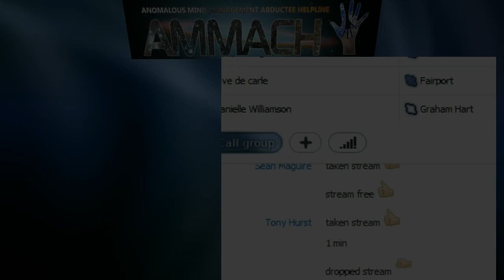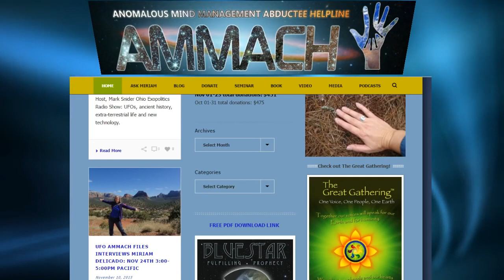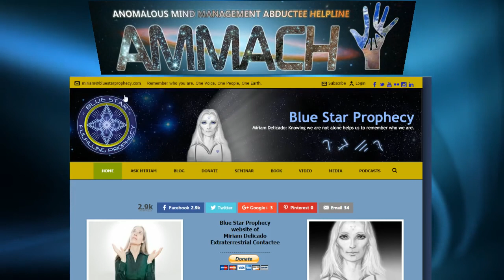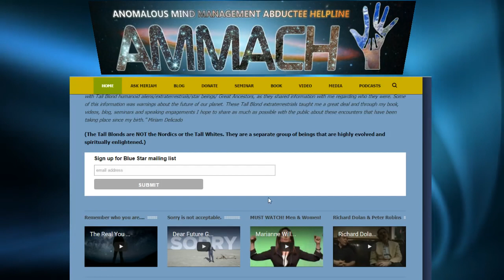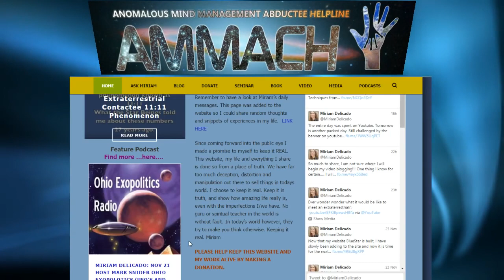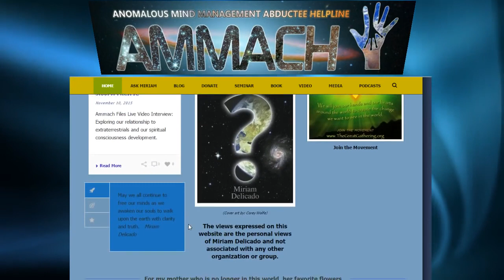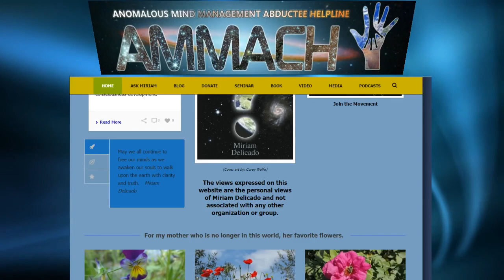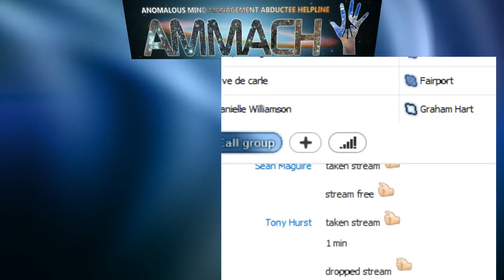#58 MIRIAM DELICADO The Ammach Files 24 11 15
The Ammach Files with Joanne Summerscales meets Contactee, Canadian, MIRIAM DELICADO shares with us her experiences of the tall blondes in an iconic moment in her life in 1988 when as a 22.

Miriam Delicado, while driving with friends along a British Columbia highway in 1988, experienced an alien abduction and subsequent communication with aliens known as the Tall Blonds. While.

The Ammach Project was founded  23 2017, and superseded by The ET Newsroom in 2017. This unique resource and project is the brain child of Joanne Summerscales, as a platform and outlet.